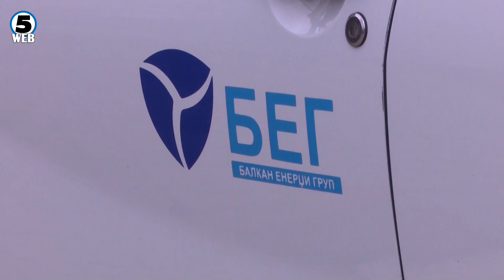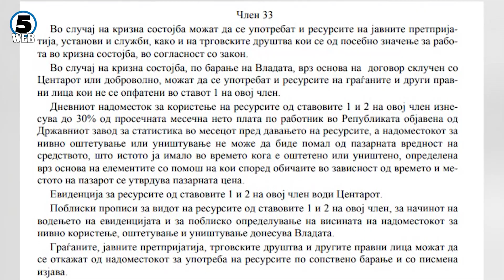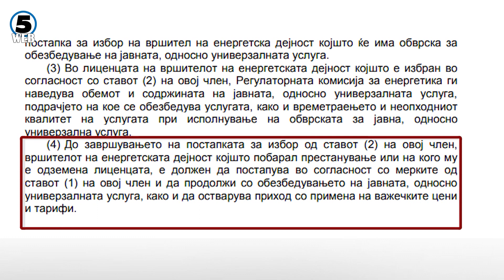Грејната сезона се ближи, владата уверува дека граѓаните ќе имаат топли радијатори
Различното толкување на Законот за енергетика нема да ги остави скопјани без парно, уверува Владата.